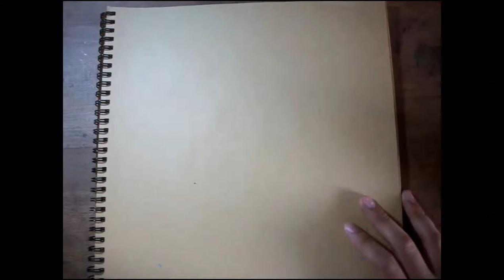rhinoceros hornbill drawing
you are a goat